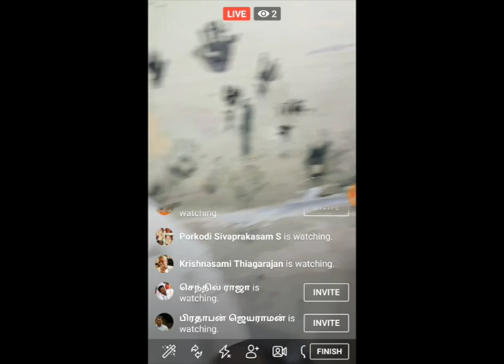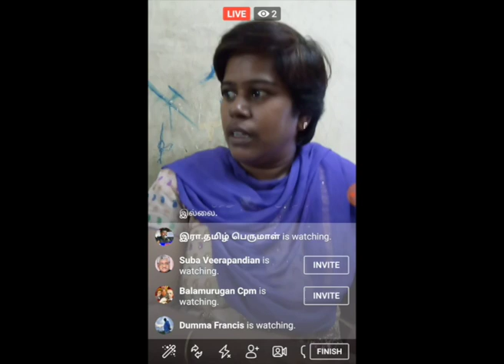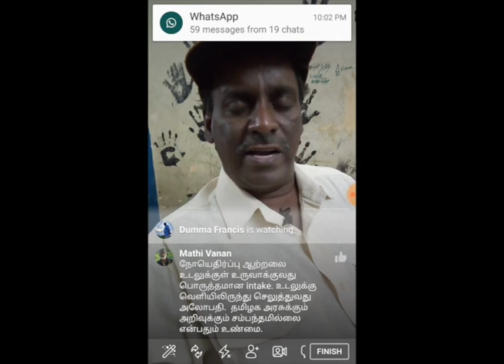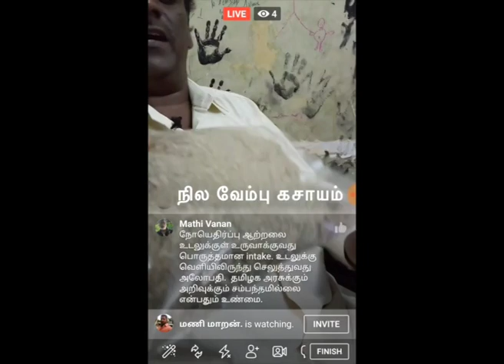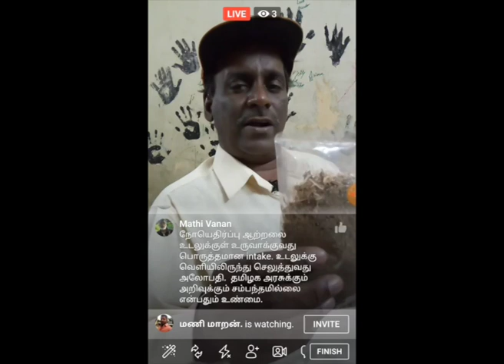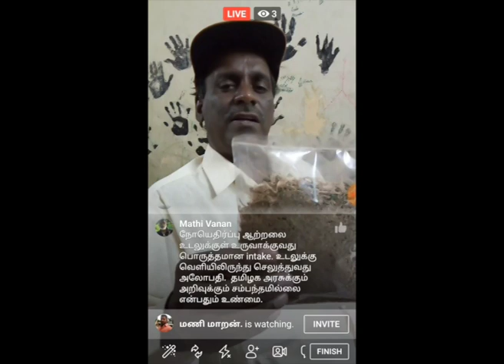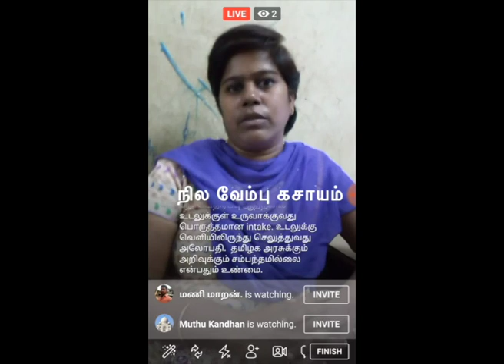நில வேம்பு கசாயம் அல்லது நில வேம்பு குடிநீரின் மருத்துவ குணங்கள் - சித்த மருத்துவர் பார்த்தசாரதி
நில வேம்பு கசாயம் அல்லது நில வேம்பு குடிநீரின் மருத்துவ குணங்கள், அதன் பயன்கள் பற்றி சித்த மருத்துவர் பார்த்த சாரதி அவர்கள் நேரலையில்

நில வேம்பு கசாயம் அல்லது நில வேம்பு குடிநீர் பற்றி தங்கள் சந்தேகங்களை, விளக்கங்களை கேட்கலாம் .. சித்த மருத்துவர் பார்த்த சாரதி அவர்கள் அதற்கு விளக்கம் அளிப்பார் !!